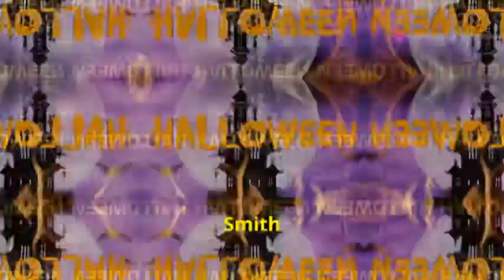Episode 10: Danielle Smith’s Nightmare, Part 1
The Danielle Smith Series: Season 1, Episode 10